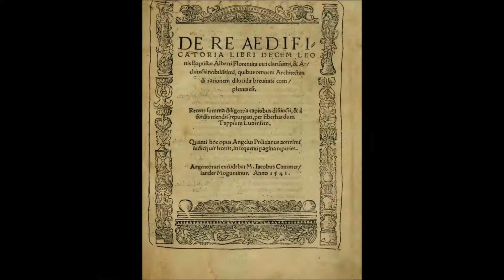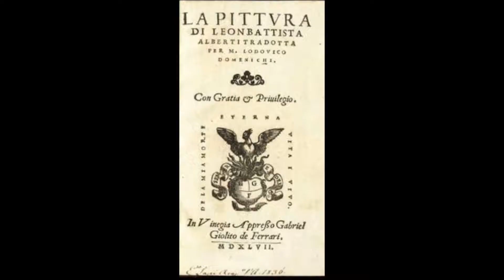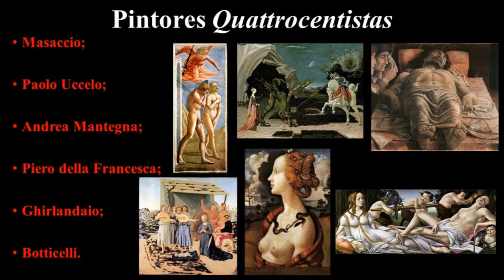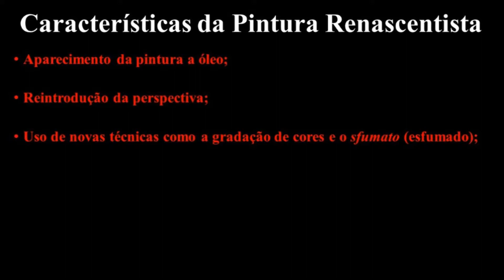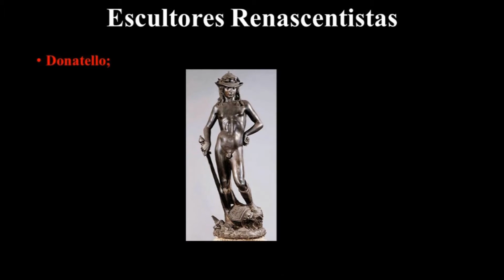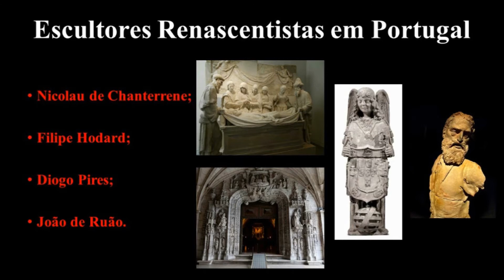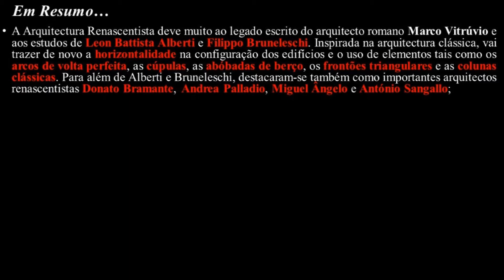16 - A Arte Renascentista (Arquitectura, Escultura e Pintura) (excerto) (História, 8º Ano)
A fim de tornar as aulas mais MEGA apelativas e mais MEGA fáceis de consultar, serão criadas versões em excertos.

Ao longo deste excerto, os alunos poderão aprender breves noções acerca das artes plásticas do Renascimento.